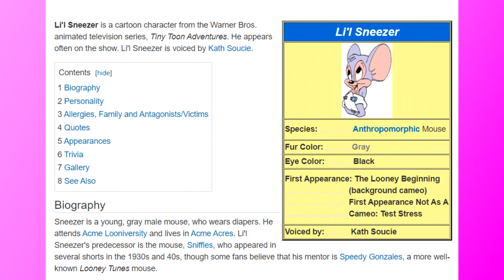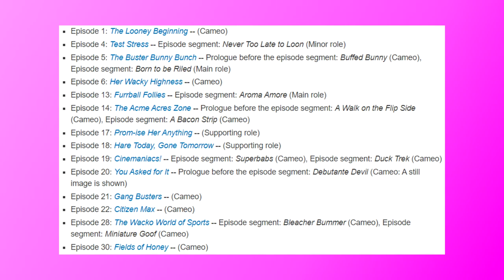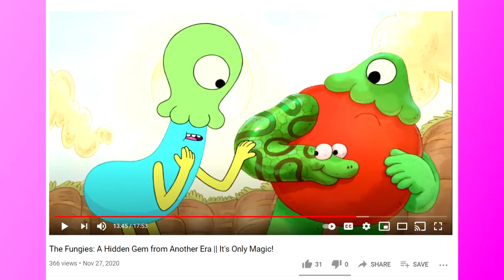How Tiny Toon Adventures still stands on it's own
While Animaniacs has shared in decades of love and accolades, as well as a surprisingly excellent revival, it's older brother has been sitting in the attic all this time, persona non grata.  A Tragedy!  Let me explain why it is that I think that TTA is actually the superior show (or at least why I like it better) and what it does to differentiate itself from shows prior as well as what it STILL offers compared to Animaniacs!